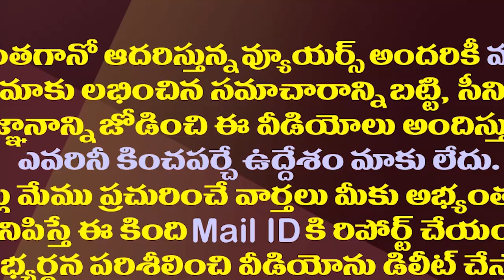లోకేష్ తోడల్లుడు శ్రీభరత్ రూటు మార్చారా?| Sri Bharat Preparing To Contest As An MLA From Vizag South